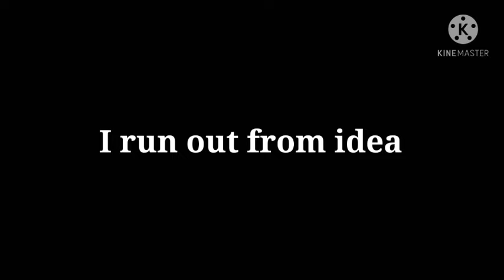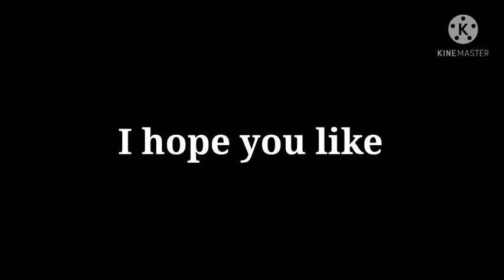STFD \\ GLMV \\ ORIGINAL? \\ *please read description*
Okay guy's
This is my first GLMV
I hope you like it
I get inpirasion from everyone
I hope you guys enjoy my first GLMV